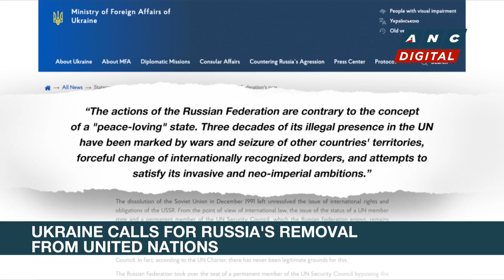Russia accuses Ukraine of deadly air base attack | ANC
Rundown: Russia accuses Ukraine of a deadly air base attack.